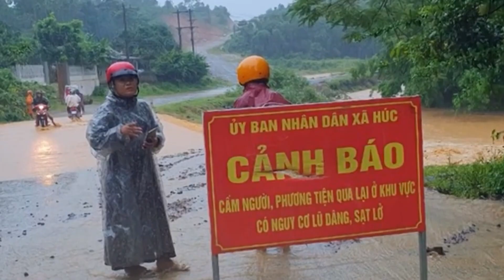[ CẬP NHẬT LŨ ] NƯỚC LŨ CHẠM NÓC NHÀ ! Hình ảnh tan hoang nơi tâm lũ Nghệ An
00:31 Hình ảnh tan hoang nơi tâm lũ Nghệ An
02:20 Bộ Y tế yêu cầu trực cấp cứu 24/24, sẵn sàng ứng phó mưa lũ
04:52 Lực lượng vũ trang Quân khu 4 tích cực giúp nhân dân ứng phó mưa lũ
07:18 Dân 'hò nhau' vớt hàng trăm con lợn bị lũ cuốn trôi

this channel to get access to perks